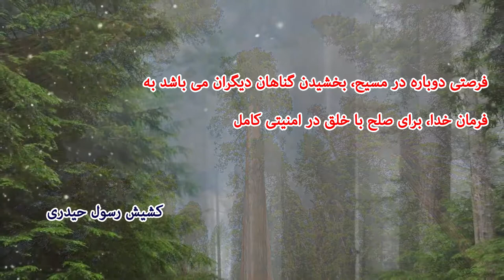نکته هائی از کشیش رسول حیدری فرصتی دوباره